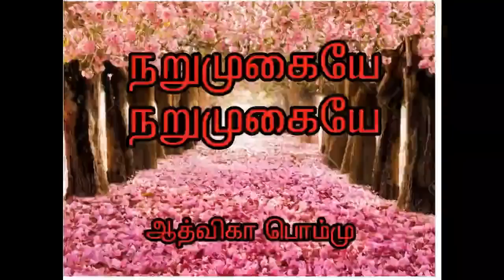நறுமுகையே நறுமுகையே| ஆத்விகா பொம்மு | tamil Audio novels | Aadvika Pommu